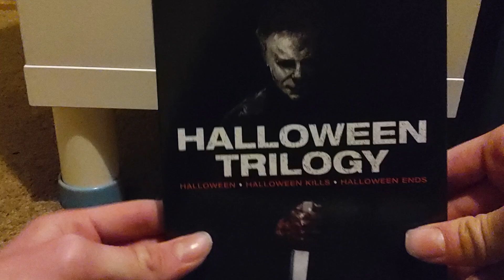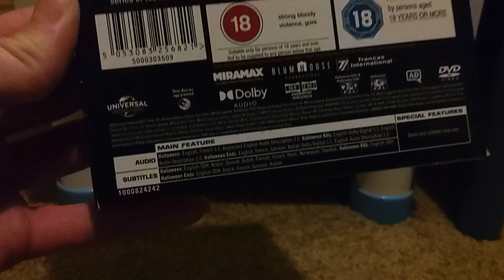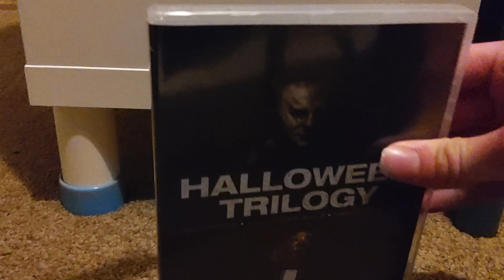Halloween Trilogy DVD Unboxing/Review! (UK)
Get one for yourself! (Amazon UK)